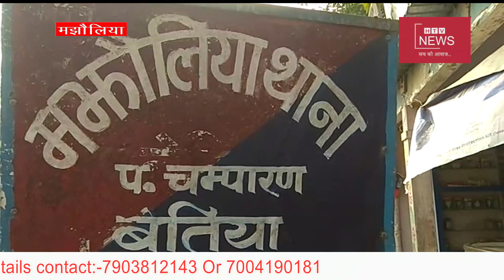अतिक्रमण पर एक बार फिर चला बुल्डोजर,, HTV न्यूज के खबर का असर